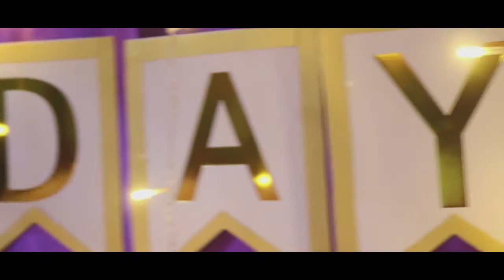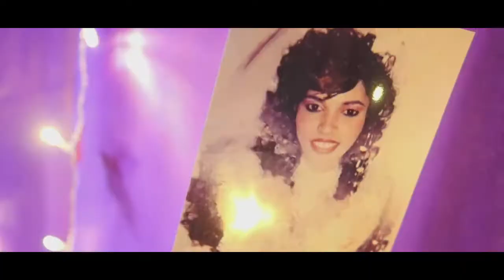Vijaya aunt's 50th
Aunt's beautiful 50th surprise birthday !!!